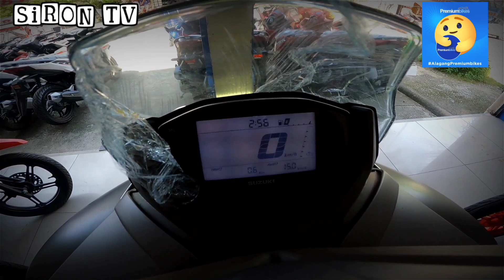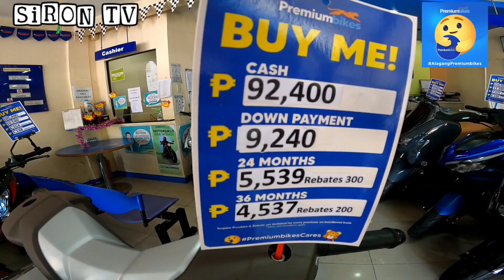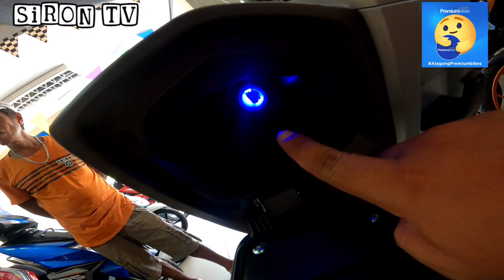SUZUKI BURGMAN EX 125 | 2023 MODEL | ACTUAL RELEASING PROCESS | PRICE AND SOUND CHECK 🤙🏽